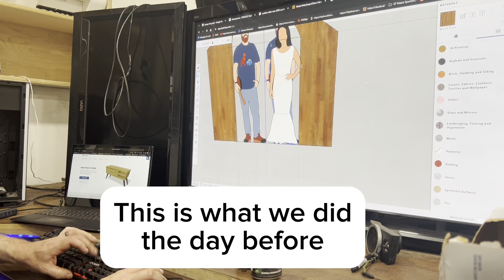We painted the bus and build a Arch for business bus conversion # business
Trust all is well!! ￼ We worked on the Arch and painted the walls, sorry I didn’t get to much of the recording when painting it was a busy day. Thanks for all of your support we truly appreciate it.

Family ( Thanks again my loves🕊️❤️)
Adventurous Spirit66
Antoinette Johnson
Frederica Broadney

I’m on the road living
ConnectingToThyself

Equipment
Recording on iPhone

If you would like to send a donation the link is below⤵️.